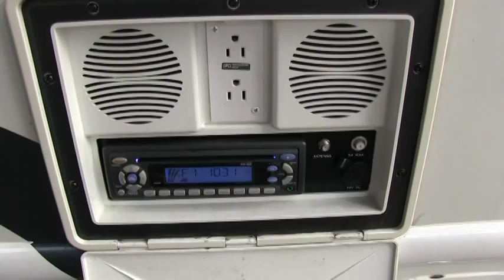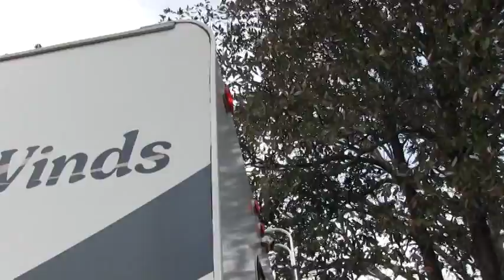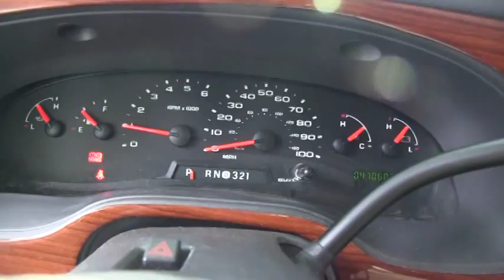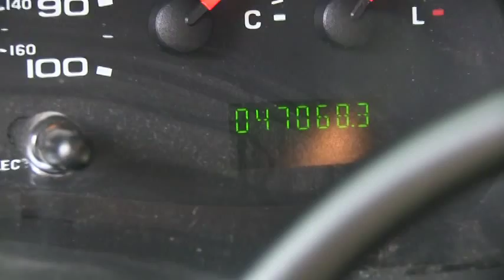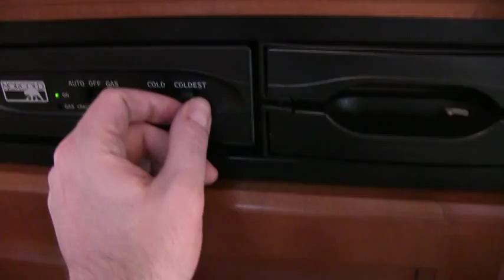2006 Four Winds Chateau 31F class C motorhome walk-through tutorial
2006 Four Winds Chateau 31F used class C gas motorhome.
For sale by owner...SOLD!